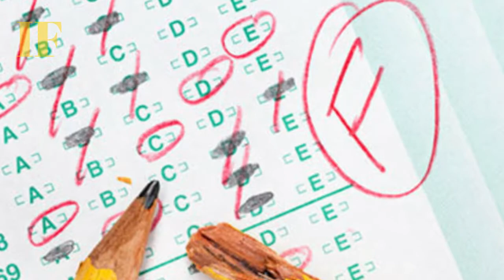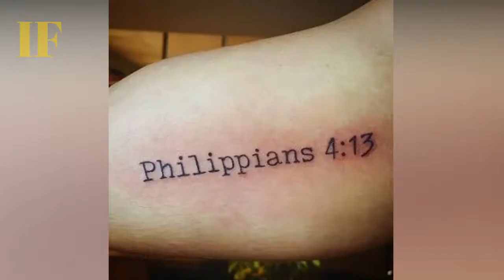The Journey Of Ranveer Allahbadia| Lifestyle, Income, Girlfriend, Biography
Better known as BeerBiceps in the digital space, Ranveer Allahbadia is among the OG influencers in the Indian social media community. His journey started way back in December 2014, when he took to YouTube to document his own journey of fitness and weight loss. What started as a personal chronicle soon struck a chord with millions of people watching him online and became what is now one of the most popular YouTube fitness channels in the country.